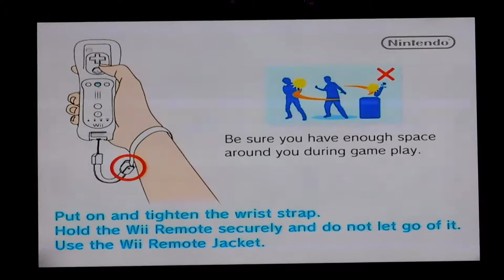Mario Kart Wii Gameplay (Wii)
Mario Kart Wii is a kart racing game featuring single-player and multiplayer modes. The players control of one of many selectable Mario franchise characters and participate in races or battles using karts or bikes on courses thematically based on locations from the Mario franchise. During gameplay, the player views the action from a third-person perspective that tracks the player from behind his or her kart. The player can perform tricks while driving that produce speed boosts, such as mid-air stunts, drifting, slipstreaming, and wheelies (bikes only).[3]

While driving, the player collects power-ups from item boxes placed in various points on the track. These power-ups allow the player to attack opponents, causing them to slow down or spin out of control; defend against such attacks; or gain boosts in speed. These include the series staple items, such as the Mushroom, Koopa shell projectiles, the Starman, and banana peels. There are also three new items: the Mega Mushroom, Thunder Cloud, and POW Block. The Mega Mushroom temporarily grows the player to an enormous size and allows them to flatten opposing karts, the POW Block causes all racers ahead of the user to spin out and drop their items if used (unless they dodge it by being mid-air or shaking the Wii Remote), and the Thunder Cloud gives the recipient a speed boost and off road capabilities, but the recipient has to get rid of it before the item shrinks him to a tiny size by colliding with other racers to pass the cloud onto them.

Mario Kart Wii supports four different control schemes. The primary control scheme is the Wii Remote, optionally used in conjunction with the plastic Wii Wheel accessory, which uses the controller's motion sensing to simulate operating a steering wheel. The other supported control schemes are the Wii Remote with the Nunchuk attachment; the Classic Controller; and the GameCube controller.

All Comments Are Appreciated.